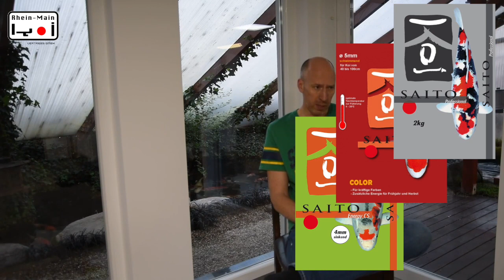Koi Blog HB " Geschlechtsbestimmung beim Koi" # 00277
Rhein Main Koi.

IHR KOMPETENTER PARTNER IN SACHEN KOI UND KOIPFLEGE.

Wöchentlich wiederkehrende Koi Auktionen.